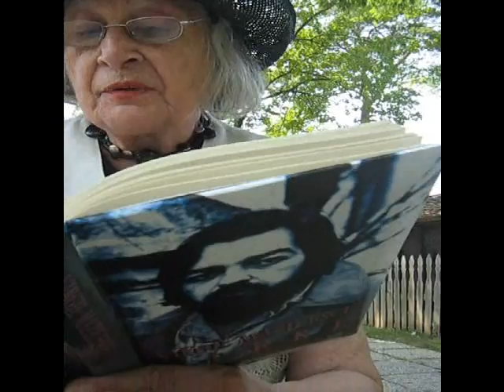Nora Iuga citind din Virgil Mazilescu (dormi dragostea mea)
poem din volumul "Fragmente din regiunea de odinioară), Muzeul Satului, 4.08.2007 - "Tribute to"